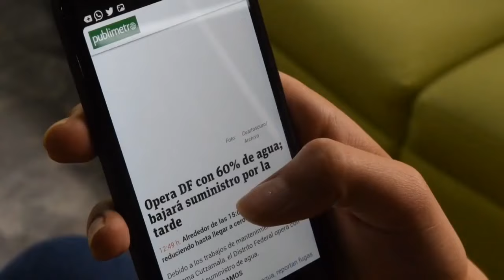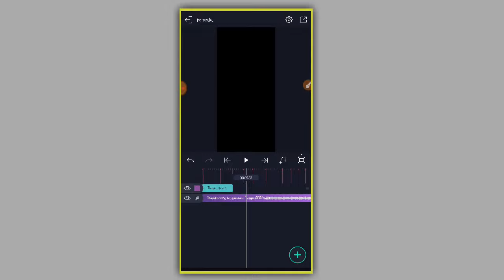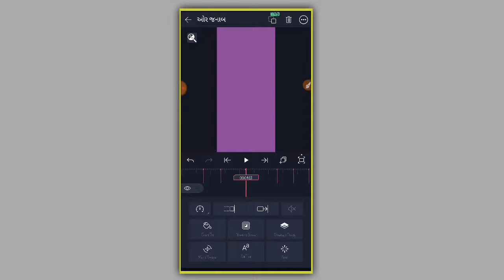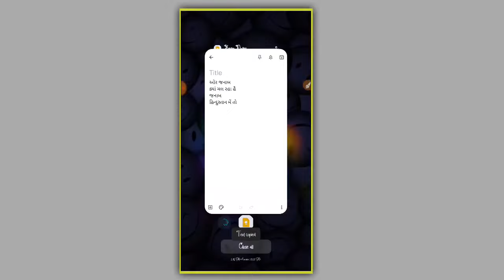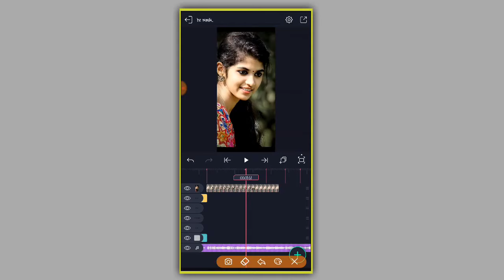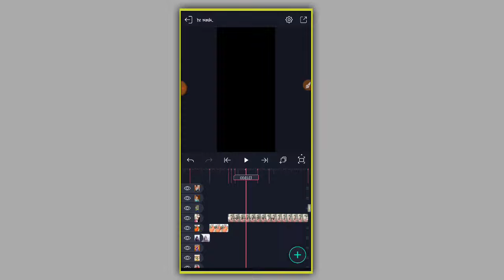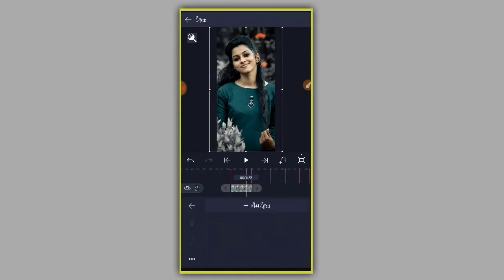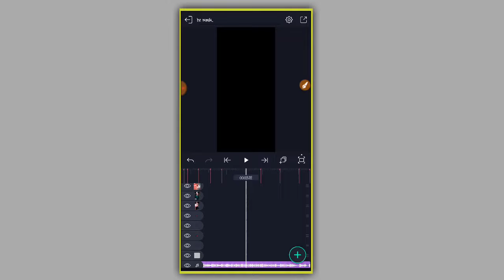New timli dj remix status editing 2022 || Gujarati alight motion status editing || trending 2022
🔰Social media ...🔰

👉Share chat
Hp thakor official

➡️ઈફેક્ટ ની લિંક ...

➡️ જોવા માટે બીજા વિડિઓ 🚸

alight motion status editing malayalam,

alight motion dj status editing hindi,
alight motion dj status editing telugu
alight motion dj status editing Gujarati
alight motion dj status editing timli
alight motion dj status editing bewfa